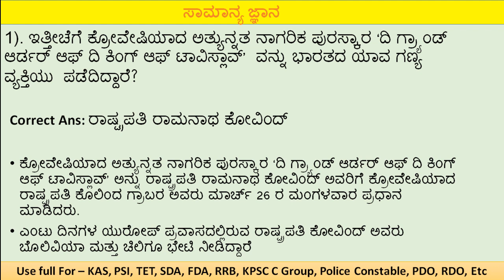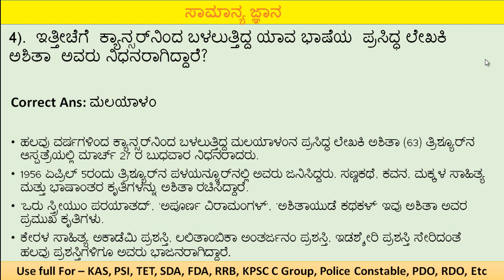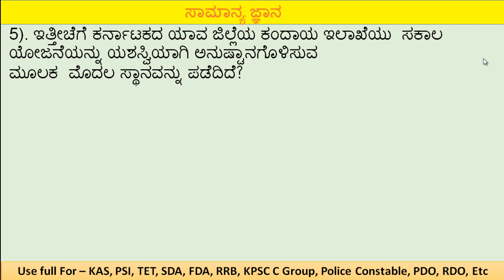27-03-2019 CURRENT AFFAIRS